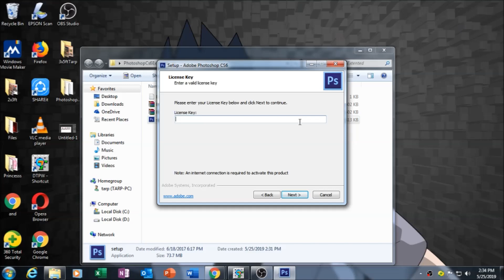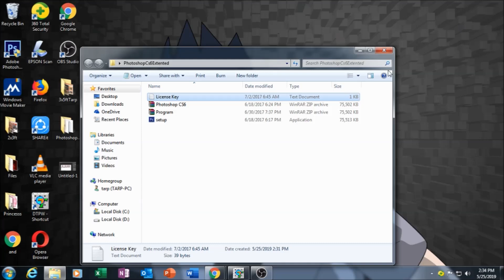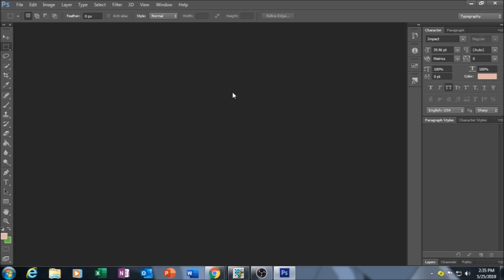How to Install Photoshop Cs6 Extended for FREE Easy Way!